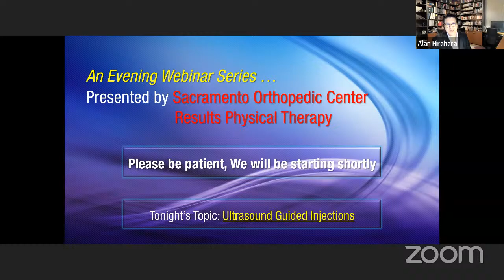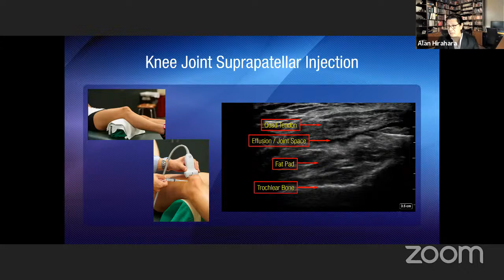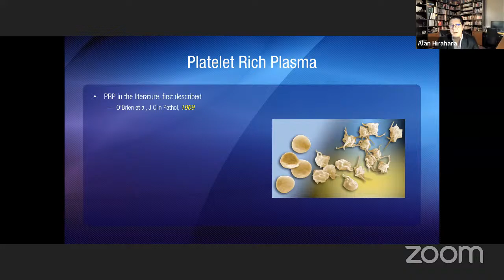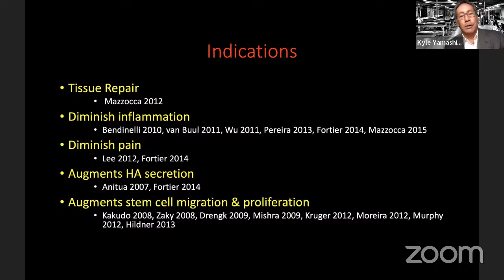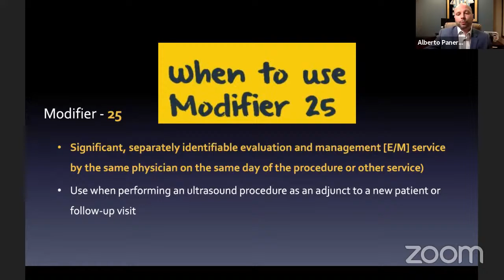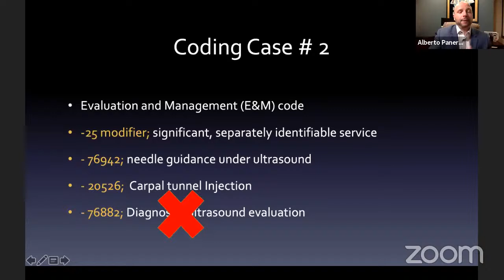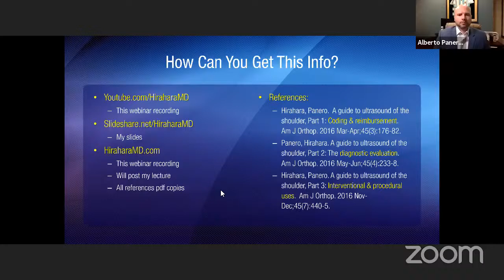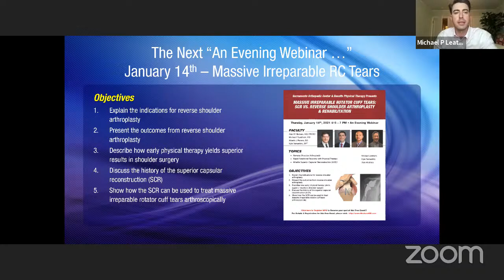Ultrasound Guided Injections, Rehabilitation, and How to Optimize Reimbursement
"An Evening Webinar" Series
Topics:
• You May Be Really Good at Injections, But Ultrasound Can Make You Great!
• Optimizing Treatment After Injections with Physical Therapy
• Increasing Reimbursement with Ultrasound Guidance
Objectives:
1. Demonstrate how ultrasound can improve injection accuracy and patient outcomes
2. Discuss when to use cortisone vs. orthobiologics (i.e. PRP, Stem Cells)
3. Show how a team approach to medical treatment and physical therapy can help patient care
4. Introduce high quality, newly released, inexpensive point-of-care ultrasound units
5. Explain how to bill for ultrasound use to improve reimbursement

Slides and the pdf's of the research can be found on my